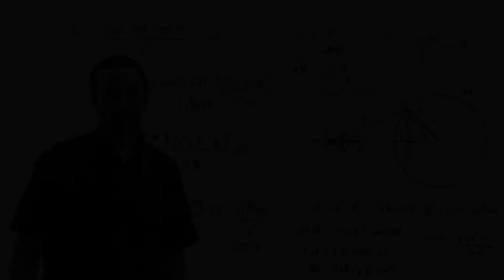How to Pronounce Quod Erat Demonstrandum (Real Life Examples!)